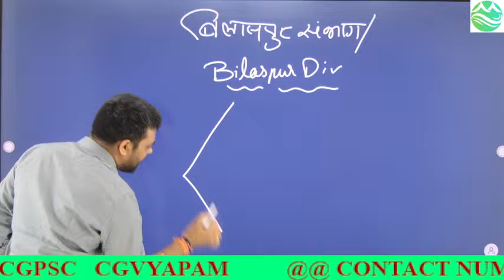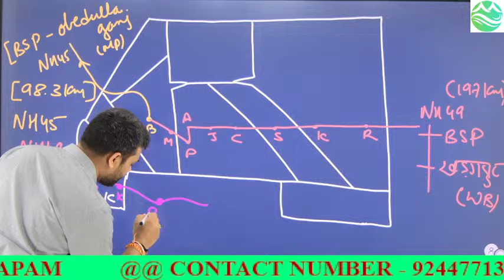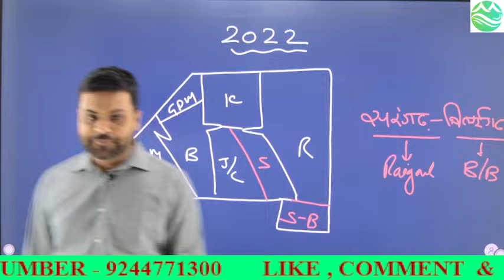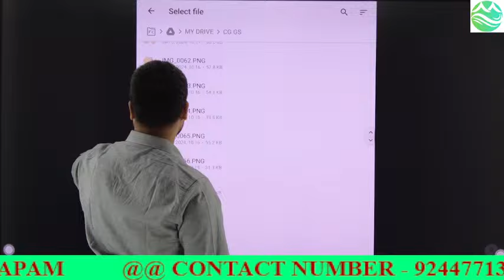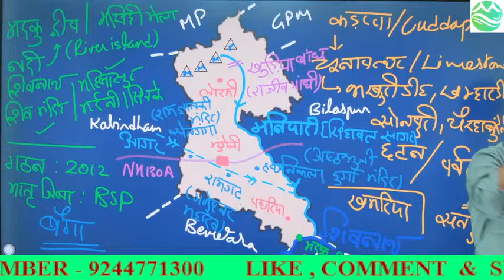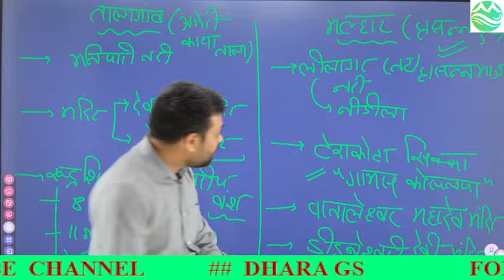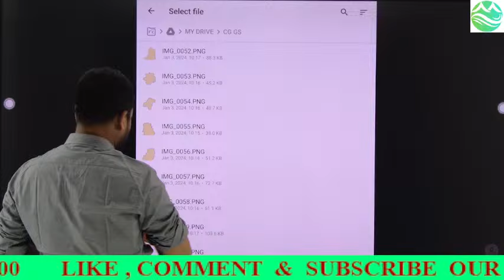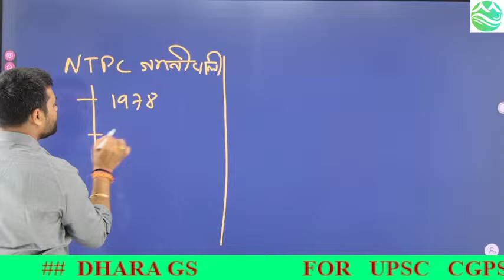Free CG-GS Live Class II Lecture - 2 II Bilaspur Division